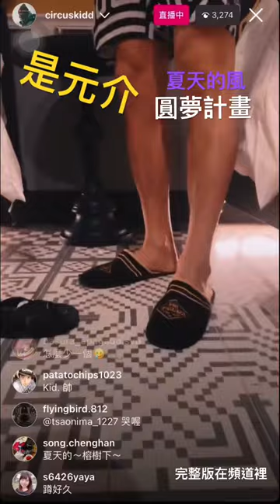是元介｜圓夢計畫｜玩很大深夜直播#玩很大